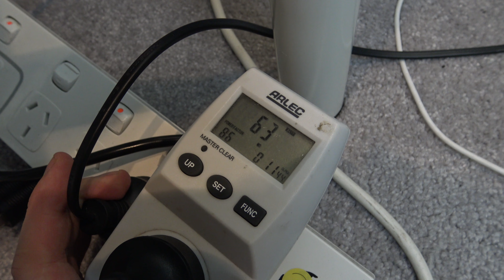How to build a Mining Rig on a Budget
This video will show you how to build a mining rig with a strict budget. I have tried to do a build where I keep the costs down to help people who might not have a massive budget but still want to get into mining. In this build I really only buy three parts. Power supply risers and graphics cards. The rest I was able to get for free.

○○○○○○ Want to buy the parts at Amazon ○○○○○○
► Gigabyte motherboard
► Celeron CPU
► EVGA Power supply
► Crucial 8GB Memory
► Sapphire Nitro + 4GB
► PCIE Riser cards
► Frame if you need one.
► Power Button Cable for motherboard.
► Power meter
► PCIE M.2 Adapter Card

Budget Mining Rig Build Parts
► Sapphire Nitro + 4GB
► AeroCool 750 watt power supply
► Motherboard free follo